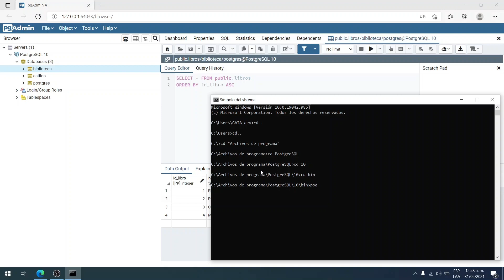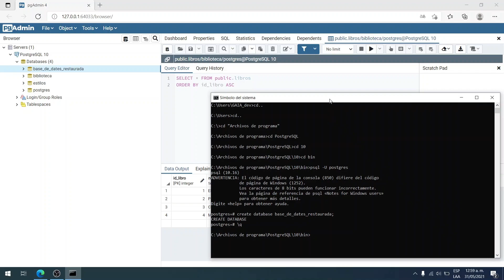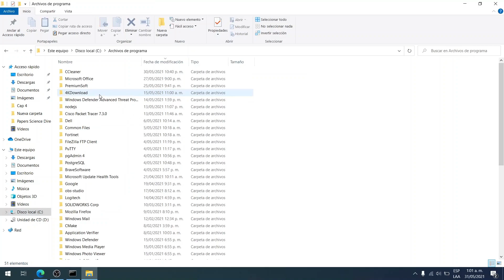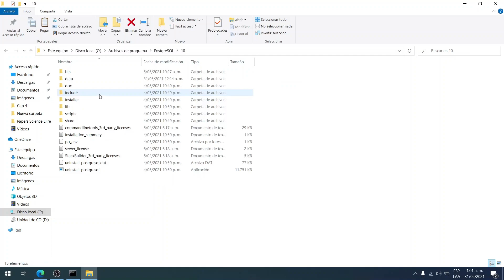Restaurando backup de base de datos en PostgreSQL en formato .SQL desde consola (CMD).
Comandos:
1) psql -U postgres
2) create database base_de_datos_restaurada;
3) \q
4) psql -h localhost -p 5432 -U postgres -f backup.sql base_de_datos_restaurada